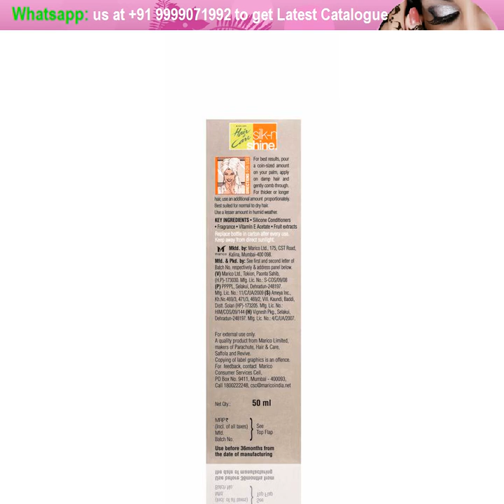MEGA Cosmetics Makeup Kit Set and Surprises for hair, skin, lips care box 93